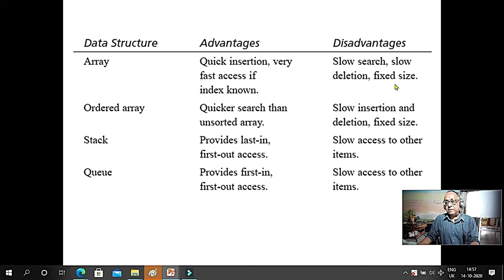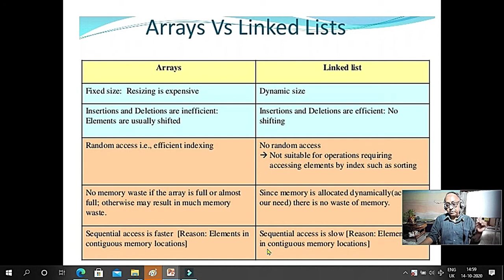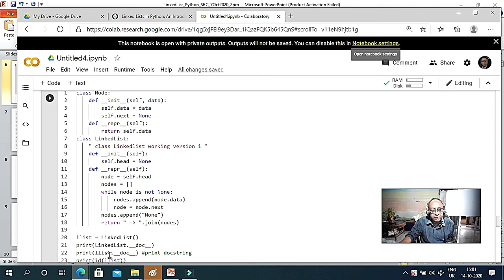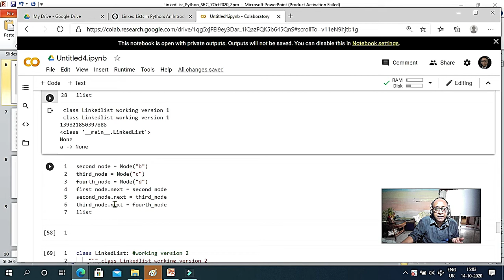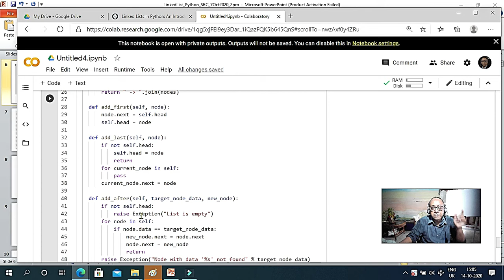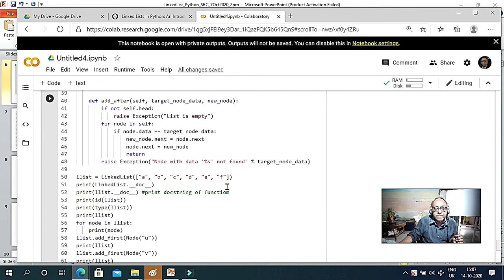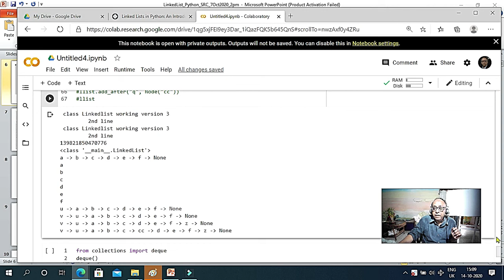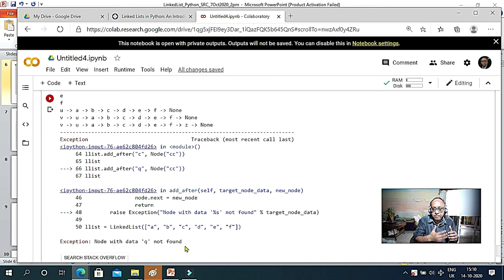Linkedlist vs array Python offline14-Oct-2020. For ppt and program plz see description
Linkedlist vs array Python offline14-Oct-2020.